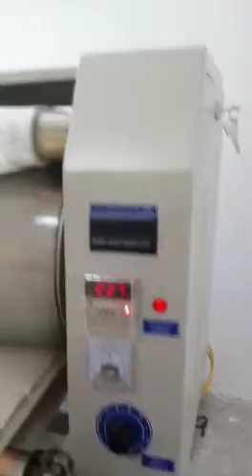1 8m heat transfer machine SN-1800